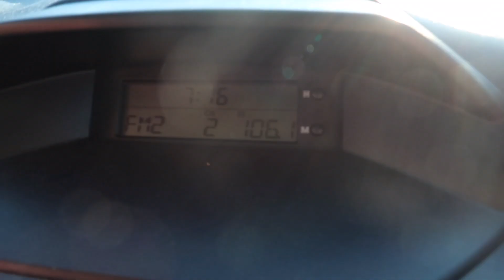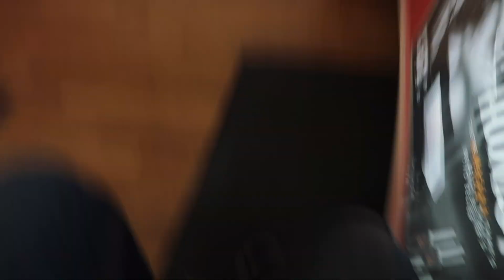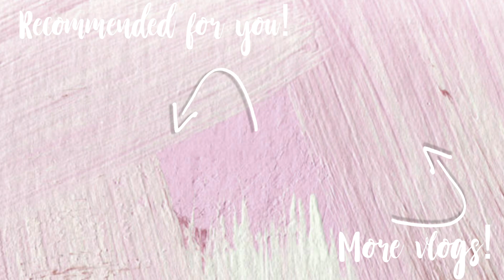First Time Shopping At Ulta!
my first ever Ulta purchase! :)